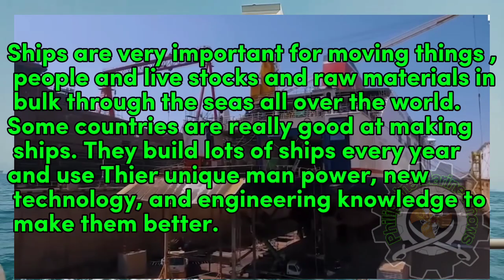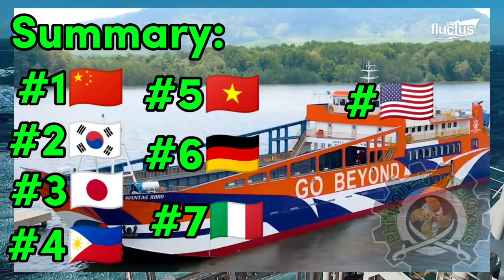Top 10 Ship Building Nations 2024!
Here are the top 10 ship building countries in the world as of the making of this video based on the percentage  of ship they build for the worlds benefits.

In this video we are talking about all types of ships in general a country had launched or produced from 1950s to present

But First of all , Let's Talk about What is ship building means for this episode?

Shipbuilding is the construction of ships that involves designing,engineering, assembling and, Manufacturing the components needed to create a functional ship for various purposes, such as research,transportation, leisure ,trade, Production, Fishing and defence.

Ships are very important for moving things , people and live stocks and raw materials in bulk through the seas all over the world. Some countries are really good at making ships. They build lots of ships every year and use Thier unique man power, new technology, and engineering knowledge to make them better.

Top 5.Vietnam. Vietnam's shipbuilding industry has shown remarkable growth. Located in south east asia with a vast shoreline,  the country becoming significant player in the production of medium-sized commercial vessels. Vietnam's shipyards have benefited from foreign investment and technology transfer, enhancing their capacity and efficiency. The country's competitive labor Cost and strategic location have made it an attractive option for shipbuilding projects, positioning Vietnam as a key competitor in the global market as they have 11 Major ship yards that are responsible for making the 0.85% of the worlds operating vessel

Top 4. Philippines.The Philippines is an emerging player in the shipbuilding industry.With a strategic  location and growing skilled workforce number. They attracted some international investors and partnerships.With 4 Major ship building yards, Focusing on commercial vessels and rapidly expanding its capabilities .They  are responsible for the 1.1% of the worlds operational vessel today. High quality low price bulk carriers,  feries, fishing vessel and luxurious yatch are made in the Philippines .The country's shipyards are increasingly recognized for their ability to produce quality ships at competitive prices, making it a rising star in the global shipbuilding scene.

Top 3. Japan. Japan's location as an island nation in the Pacific and an engineering bloodlines of the Japanese people are part of the reasons why Japan's shipbuilding industry is renowned for its high-quality, efficient, and eco-friendly vessels. Japanese had 60 major ship building yards excel in incorporating cutting-edge technology and precision engineering into their ships, making them highly appreciated in ship building business and responsible for the construction of the worlds 17.6% operational vessels today . Especially for their reliability and low operational costs. Japan's focus on developing green technology and reducing greenhouse gas emissions from maritime vessels further solidifies its position as a leader in sustainable shipbuilding practices.

Top 2. South Korea. Located in the  perfect location of South east asia facing the Pacific with a vast shoreline that enables  then to build ships. South Korea is a powerhouse in shipbuilding, specializing in high-tech vessels such as LNG carriers, mega container ships, and advanced oil tankers. South Korea has 18 major  shipyards that are the forefront of innovation, producing high-quality, efficient, and environmentally friendly vessels. Making them The responsible of making 33% of the Operational vessels worldwide. The country's Commitment to research and development ensures its continued leadership in building complex and value-added ships.

Top 1. China. China leads the global
shipbuilding industry today . Location and size of the country  with the abundance in raw materials and man power with strict system are factors of why china become best in boasting to the highest volume of ship
construction worldwide. With 85 major ship building  yards  known for producing a wide range of vessels, from bulk carriers and
container ships to sophisticated naval vessels. China is responsible in the construction of 44.5%of all operational vessels around the globe today.
The Chinese government has heavily invested in upgrading technology and facilities, aiming to dominate not just in
quantity but also in the quality of ships produced.

Here is the summary of the top 10 ship building nations 2024.

number 1. China
2.South Korea
3.Japan
4.Philippines
5.Vietnam
6.Germany
7.Italy
8.USA
9.France
10.Brazil